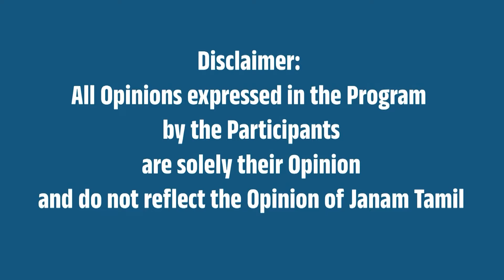YORKER KING நடராஜன் பிறந்த நாளில் நடிகர் அஜித் குமார் ! - Natarajan | Vidaamuyarchi Update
In this video Actor Ajith Kumar Joined at Indian Cricketer Natarajan's birthday